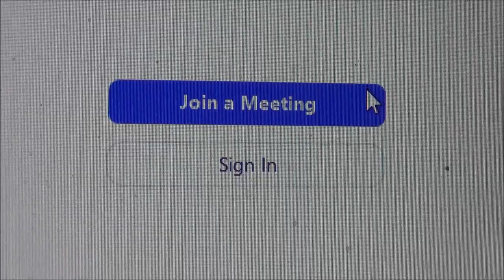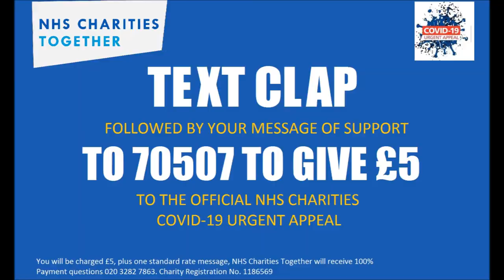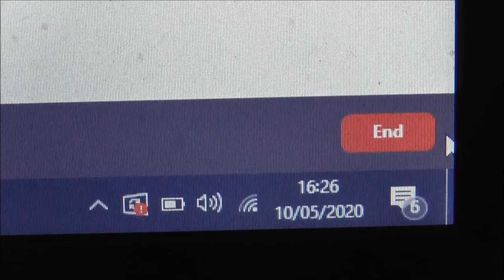Stay in your house or flat (Men in Black Parody)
This was written at the beginning of April 2020 about the UK lockdown situation. It took us a little while to get round to recording it.

This light-hearted take is intended to raise a smile in these strange and serious times. The lyrics about 'just kicking back' and 'clearing your agenda' are in jest, and we know the reality for many has been this lockdown has involved hard work.

The video includes details of how you can make a £5 text donation to NHS Charities Together. There are more than 230 NHS charities across the UK and most of them focus on helping our hospitals do more. These vital funds and services are above and beyond what the NHS alone can provide, touching lives and making a huge difference to millions of people when they are at their most vulnerable.